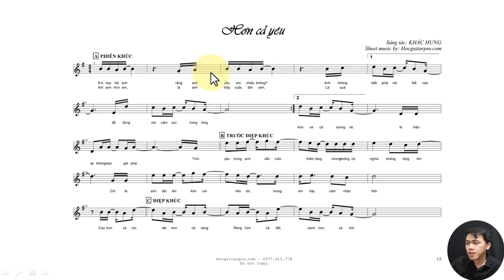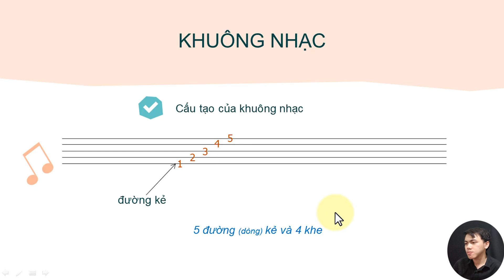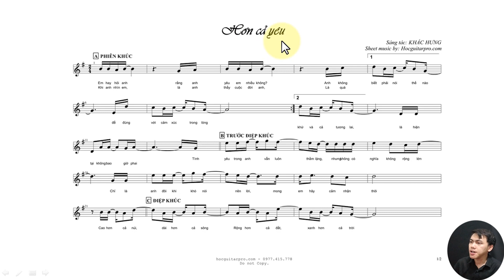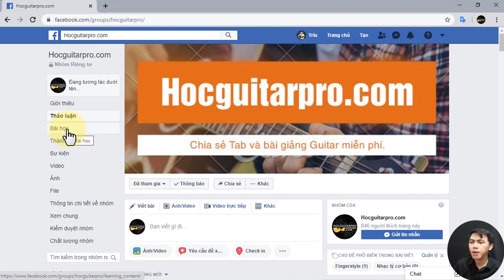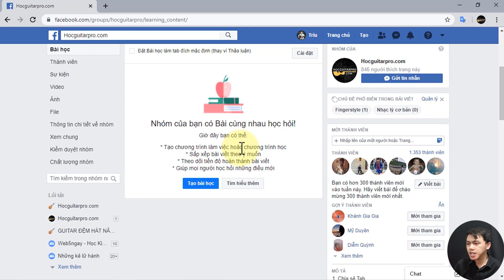BÀI 1: KHUÔNG NHẠC & KHÓA NHẠC [Khóa học Nhạc lý cơ bản & thực hành]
[Khóa học Nhạc lý cơ bản & thực hành] BÀI 1: KHUÔNG NHẠC & KHÓA NHẠC
👉 Zalo và Viber: Thầy Trìu - 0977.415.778
👉 CÓ BÁN GIÁO TRÌNH, KHÓA HỌC
👉 NHẬN DẠY ONLINE
👉 THÔNG TIN CHUYỂN KHOẢN
1. NGÂN HÀNG BIDV
 - Tên tài khoản: Vũ Ngọc Trìu
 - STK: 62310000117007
2. VÍ ĐIỆN TỬ MOMO
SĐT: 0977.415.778